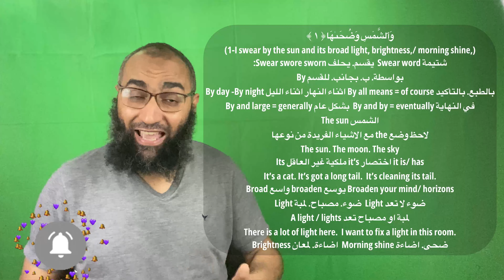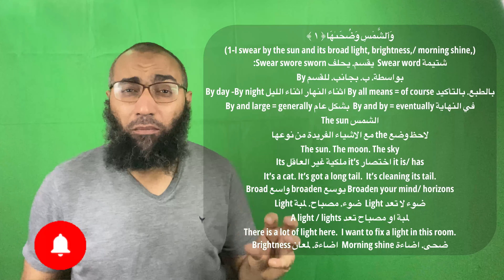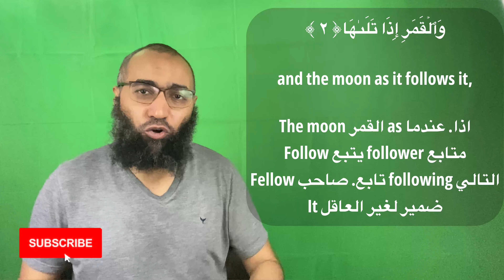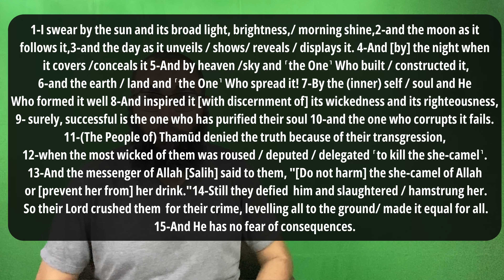Learn English from Quran | Surat Alshams | تعلم الانجليزية من القران | ترجمة معاني سورة الشمس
اهلا بيكم في فيديو جديد من فيديوهات تعلم اللغة الانجليزية من ترجمة معاني سور القران الكريم والنهاردة معانا ترجمة معاني سورة الشمس
معاكم محمد سيد كامل Msk من قناة يلا انجليزي الي مهتمة بتعليم اللغة الانجليزية من البداية
ومعانا سلسلة تعلم اللغة الانجليزية من ترجمة معاني سور القران الكريم الي بنحاول من خلالها نعرف كلمات وتراكيب من خلال القران
هات ورقة وقلم وسجل
وماتنساش تعمل

رابط باقي السلسلة

1-I swear by the sun and its broad
light, brightness,/ morning shine,
2-and the moon as it follows it,
3-and the day as it unveils / shows/ reveals / displays it.
4-And [by] the night when it covers /conceals it
5-And by heaven /sky and ˹the One˺ Who built / constructed it,
6-and the earth / land and ˹the One˺ Who spread it!
7-By the (inner) self / soul and He Who formed it well
8-And inspired it [with discernment of] its wickedness and its righteousness,
9- surely, successful is the one who has purified their soul
10-and the one who corrupts it fails.
11-(The People of) Thamūd denied
the truth because of their
transgression,
12-when the most wicked of them
was roused / deputed / delegated
˹to kill the she-camel˺.
13-And the messenger of Allah
[Salih] said to them, "[Do not
harm] the she-camel of Allah or
[prevent her from] her drink."
14-Still they defied  him and
slaughtered / hamstrung her.
So their Lord crushed them for
their crime, levelling all to the
ground/ made it equal for all.
15-And He has no fear of consequences.